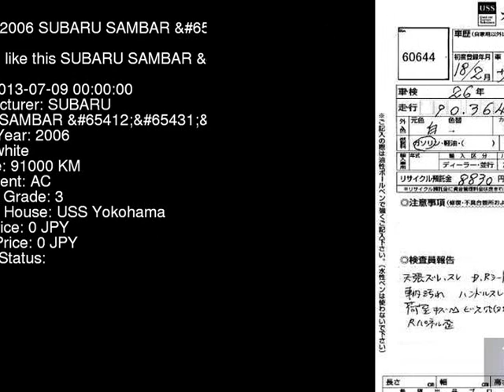2006 SUBARU SAMBAR _ TV1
the Authority on JDMs since 2007!  . Details on this car from auction in Japan